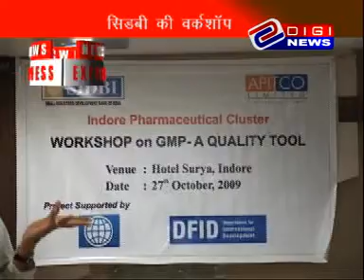Workshop on GMP - A QUALITY TOOL held on 27th October 2009 at Indore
SIDBI-BDS Development for MSMEs in Indore Pharma Cluster, Indore